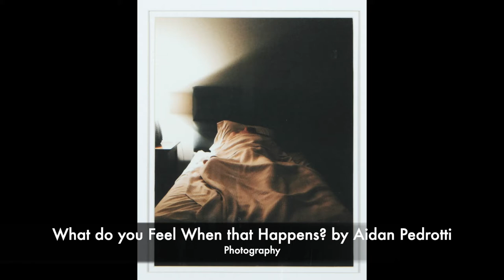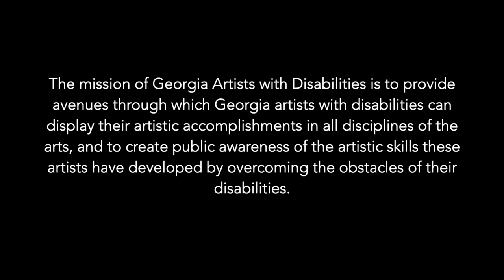Georgia Artists with DisAbilities Touring Exhibit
The 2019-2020 Georgia Artists with DisAbilities Touring Exhibit.
The exhibit was to be on display in the Millie Wilcox Gallery in the Historic Ritz Theatre May 1 - 29, 2020.  Due to COVID-19, the exhibit could not continue its statewide tour.  Golden Isles Arts & Humanities is pleased to be able to present the exhibit via video.